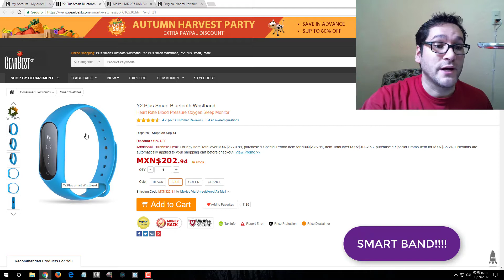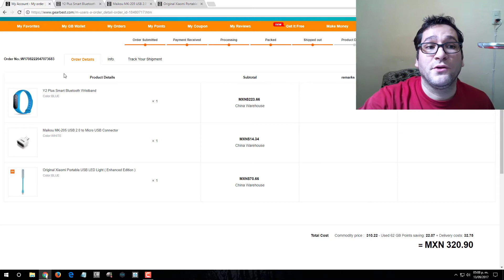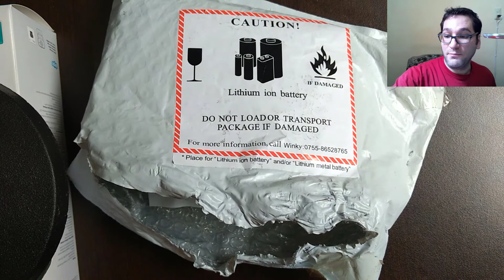MI PRIMER EXPERIENCIA COMPRANDO EN GEARBEST DESDE MEXICO 2017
Mi primer experiencia comprando en gearbest desde mexico.